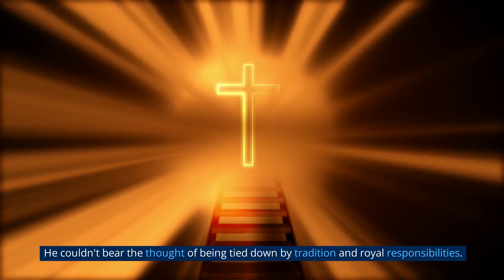Delving Into the Enigmatic World of Prince Adrian: A Gripping Tale Unveiled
Welcome to the enchanting world of "Prince Adrian: A Tale of Royal Rebellion"! In this captivating video, get ready to meet Prince Adrian, the headstrong young son of King Harold. Join us on a thrilling journey as we delve into the daring adventures of this fearless prince and witness his rebellion against the norms of royal life.

Discover the intricacies of Prince Adrian's character as we explore his unwavering determination to forge his own path, even in the face of strict royal expectations. Witness how Prince Adrian's rebellious spirit challenges the traditional roles assigned to him, inspiring viewers of all ages.

Through this video, we aim to transport you to a spectacular realm of royalty and rebellion, where courage and defiance intertwine. Venture alongside Prince Adrian as he embarks on a quest to find his true purpose amidst a backdrop of betrayal, forbidden love, and political intrigue.

Immerse yourself in stunning visuals, breathtaking landscapes, and unforgettable encounters with diverse characters. Experience the timeless allure of this enchanting tale that will leave you on the edge of your seat, craving more.

With its compelling storyline, Prince Adrian: A Tale of Royal Rebellion will captivate young and mature audiences. This video is a treat for fantasy enthusiasts, history lovers, and anyone looking for an enthralling escapade filled with unexpected twists and turns.

Don't miss your chance to embark on an unforgettable adventure with "Prince Adrian: A Tale of Royal Rebellion"! Whether you're a fan of epic fantasy, intricate character development, or simply seeking an exhilarating ride, this video has it all. So sit back, relax, and prepare to enter the mesmerizing world of Prince Adrian and his extraordinary journey. Enjoy the magic!